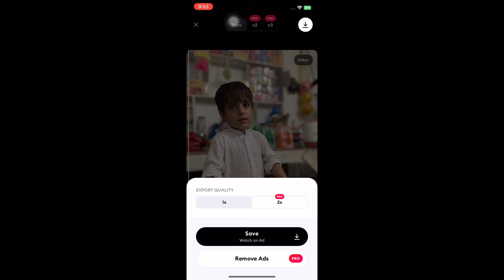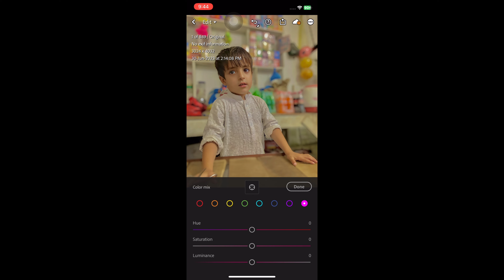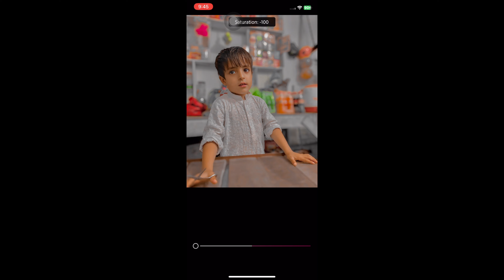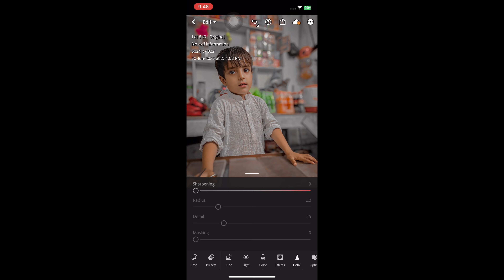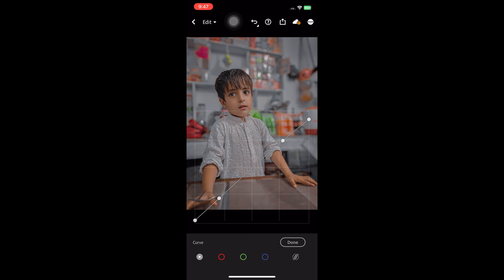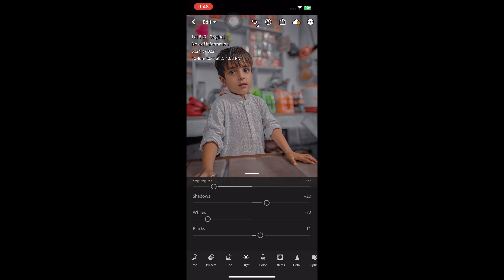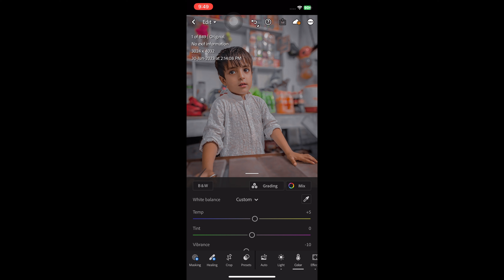Edit dark photos only using mobile ! Lightroom tutorial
Hello ! Guys i hope you are all good and healthfull

Edit dark photos only using mobile phone and free tutorial of lightroom.

Other accounts.

Muazphotos1

Muaz_photos

Using app
Remini.  for enhanced photo quality
Lightroom. For detail editing and tone